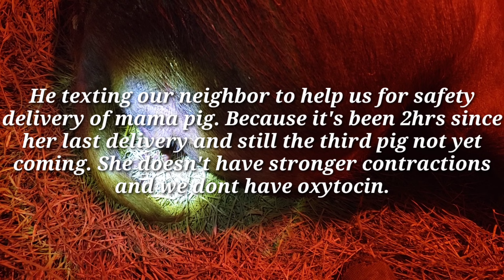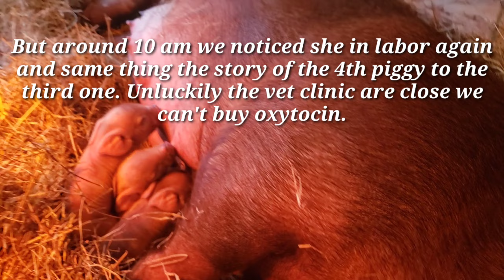Our baby piggies born. "Steve and Rose Homestead"